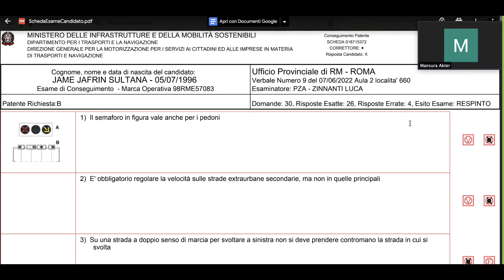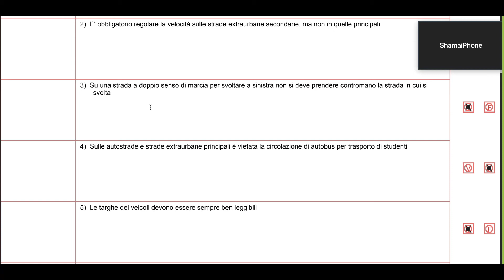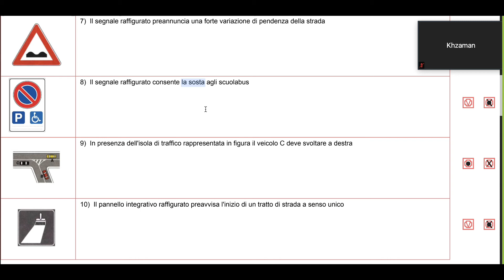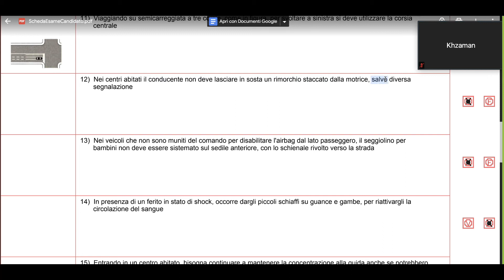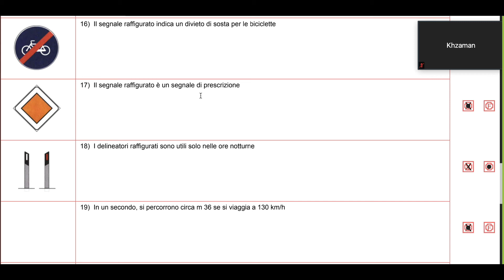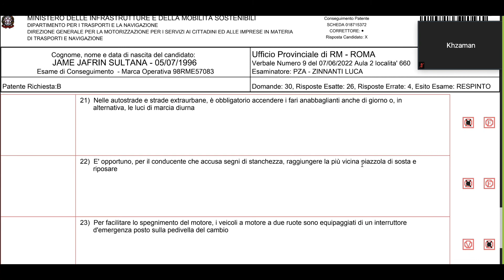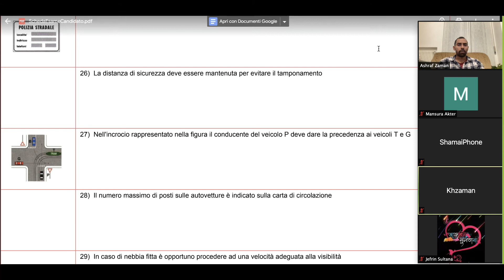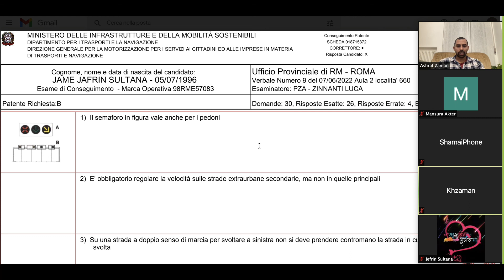Bangla patente|QUIZ SCHEDA| 7TH JUNE 2022|ROME MOTORIZZAZIONE|JEFRIN| PATENTE A2Z 3476482936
ASHRAF ZAMAN
CONDUCENTE QUALIFICATO